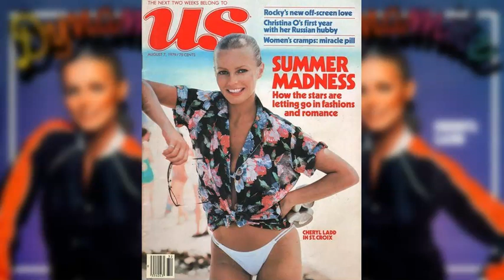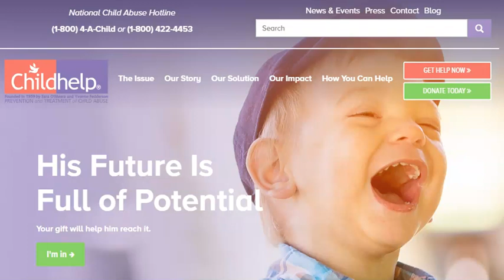The Truth about Cheryl Ladd and Her Bikini Shocker on Charlie's Angels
Here's the story of the day that Cheryl Ladd decided to take matters into her own hands while filming the classic TV series, "Charlie's Angels"

LIVE STREAM CONTEST RULES:
2. Not every live stream will have a contest.  Some will.  Some won't.
3. Everyone can participate.  Other than being on hand to enter the drawing, nothing else is required.
4. Everyone has the same chance of winning.